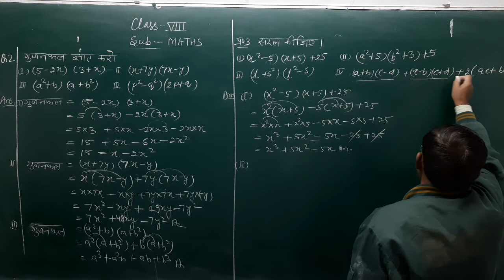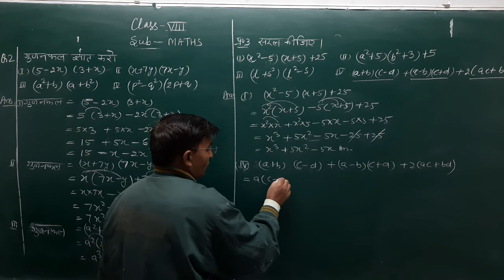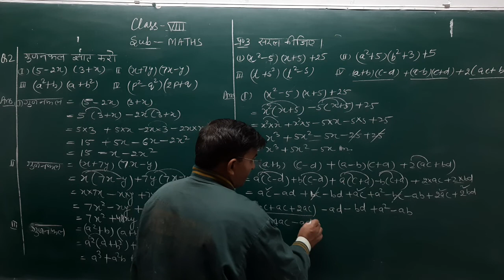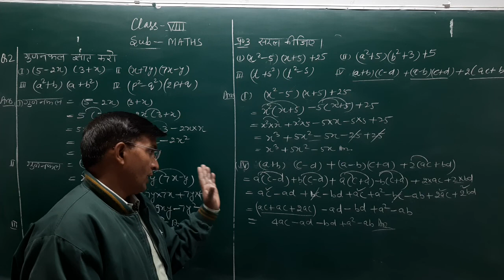Class-8/Maths/Ex-9.4 Q2,3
part-9